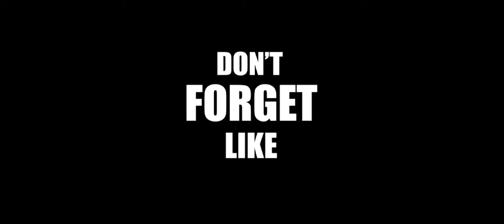KGF TRAILER REMIX || PG ESPORTS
( PG ESPORTS || PG GOD || PG || pg esports || headshot in FF || Chota RAISTAR || PG IS LIVE || PG SPORTS IS LIVE || ) THANK YOU